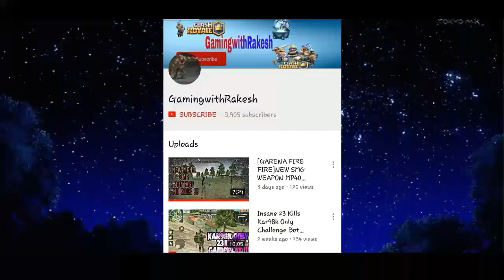FAMAS IS TOO OVER POWERED WEAPON !! Dous With Subscriber !! Free Fire Battlegrounds !!!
Today you are going to see some montage of kills in free fire battlegrounds.